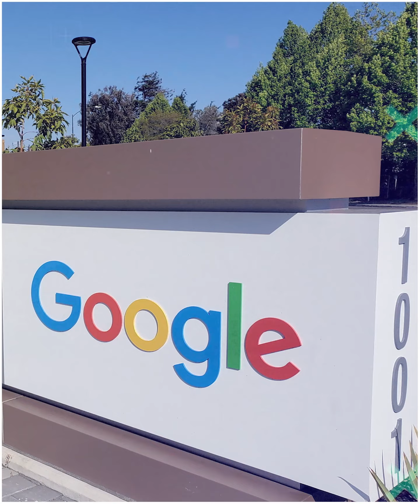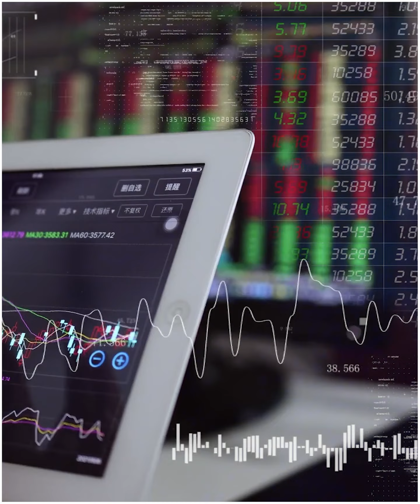कैसे एक तिल्ली की वजह से आज पूरा America जल जाता 😵‍💫